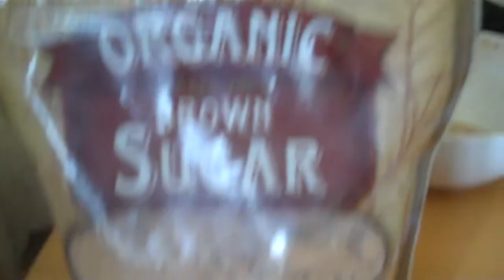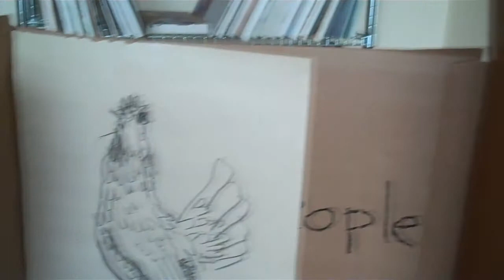Brown Sugar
Learn about the Brown Sugar still life fraught with meaning and lack thereof.